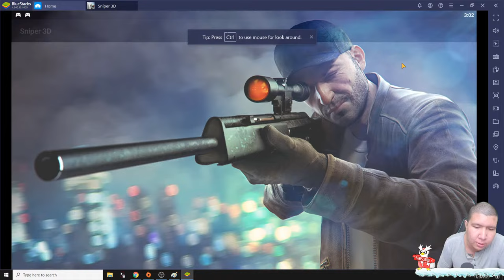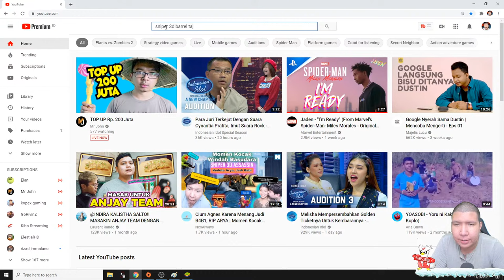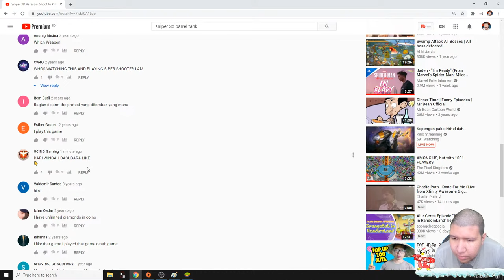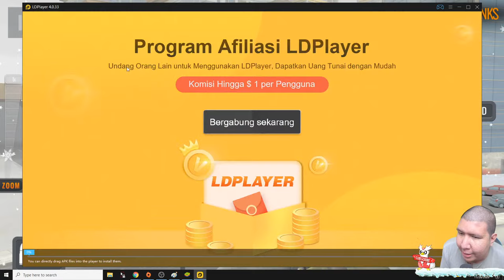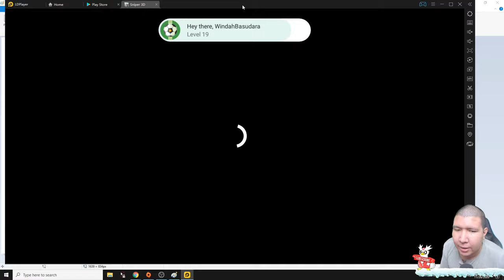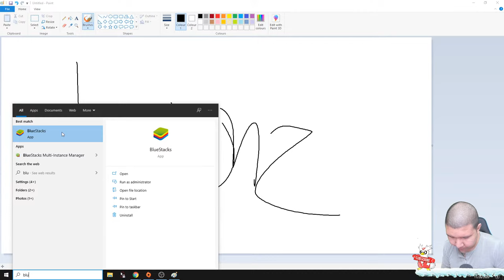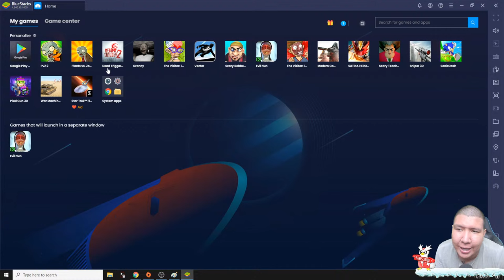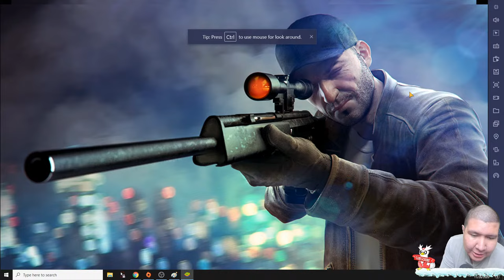JUDI PALING GILA SAMPE STAGE 50! Sniper 3D #11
nightbot commands:

!sebutnamaku
!daganganku
!umur
!asal
!awalyoutube
!gamefavorite
!jadwal
!pacar
!cendy
!rio
!harly
!eka